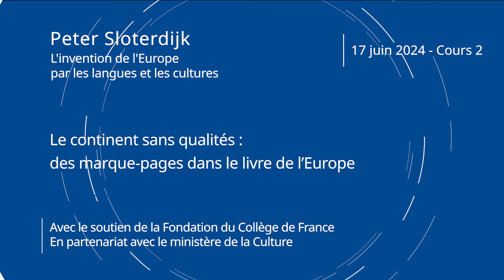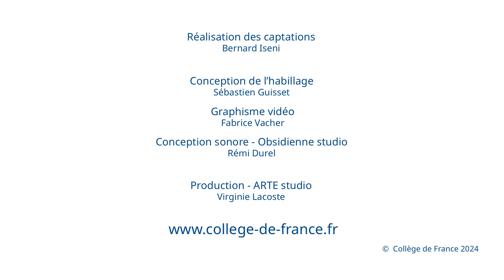Le continent sans qualités : des marque-pages dans le livre... (15) - Peter Sloterdijk (2023-2024)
Enseignement 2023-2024 :  Le continent sans qualités : des marque-pages dans le livre de l’Europe
Cours du 17 juin 2024 : L’objet de haine : De l’hostilité à l’Occident à la leukophobie (2)

Professeur : Peter Sloterdijk
Chaire L'invention de l'Europe par les langues et les cultures

Avec l'intervention d'Olivier Mannoni, Traducteur

La leçon de conclusion opère une sélection dans l’immense littérature qui se consacre – sans attendre le XIXe siècle – à la critique de l’Europe dans la vision des non-Européens ou des anti-Européens.